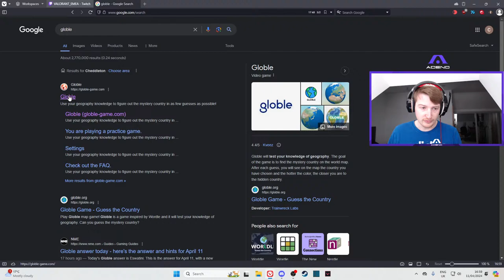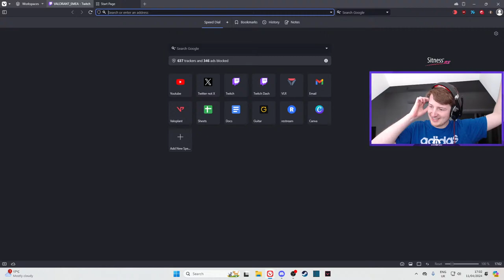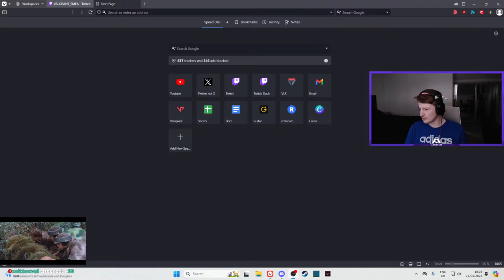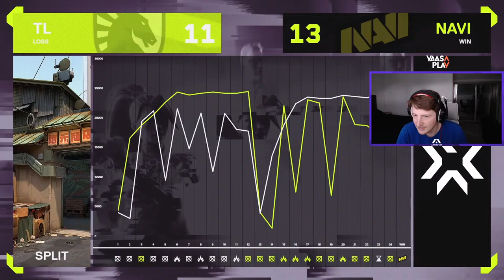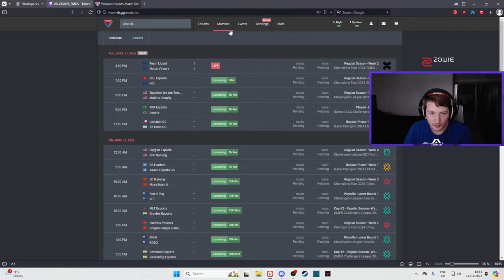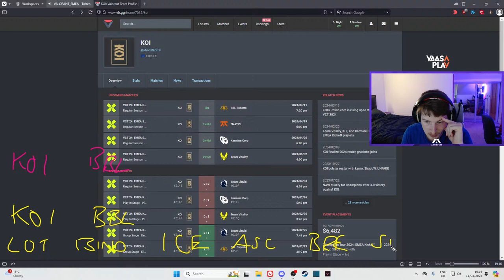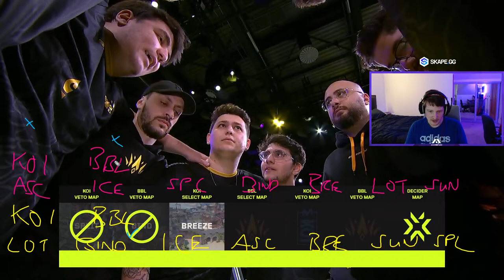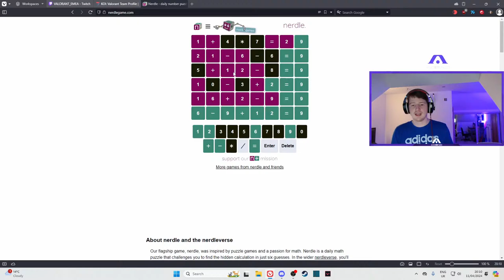BBL vs KOI | EMEA Watchparty !skape !jersey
Watchparty Time